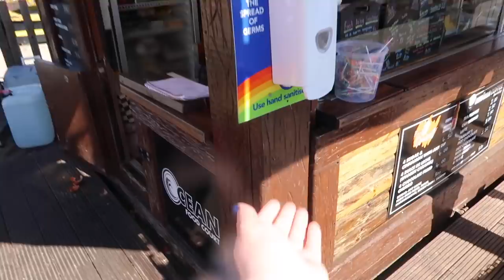TODAY IS A SCARY DAY, WE WENT TO THE FUN FAIR TO TAKE OUR MINDS OF IT! DAILY VLOG!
Demi Donnelly
Wallsend
NE28 7AT

FAQ’s –